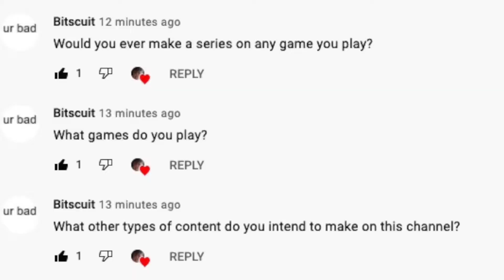ANSWERING YOUR QUESTIONS!